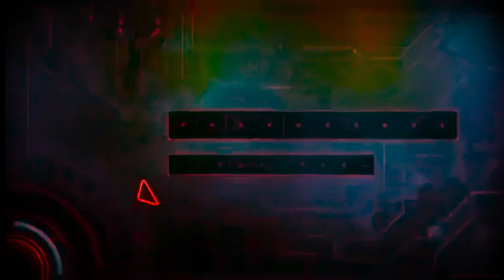3 MELHORES COISAS NO TRABALHO POLICIAL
Hoje vou falar sobre as 3 melhores coisas do trabalho na polícia conforme a minha vivência como policial civil:

3- Descobrir a autoria de um crime;
2- Fazer a prisão de uma investigação sua;
1- Receber a gratidão da família da vítima.

DÁ LIKE E SE INSCREVE! (CLICA NO SININHO PARA RECEBER NOTIFICAÇÃO)

Kauam Pagliarini